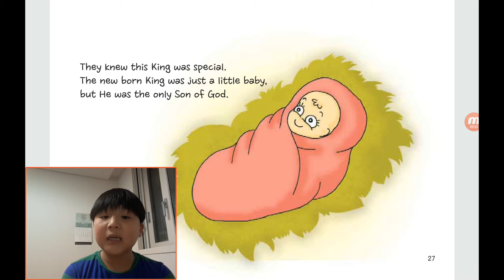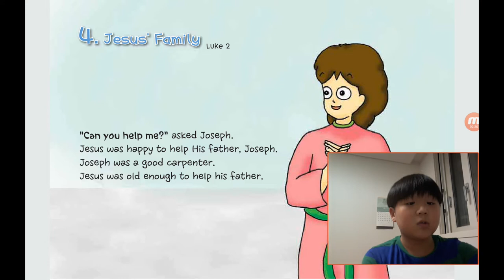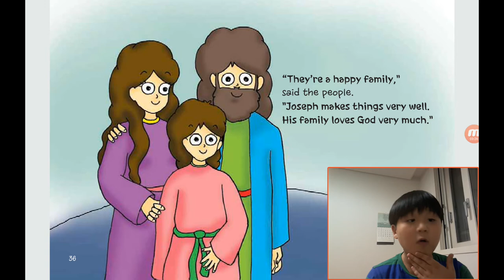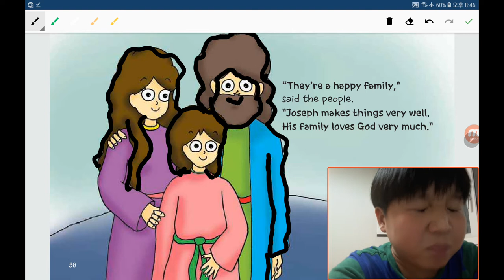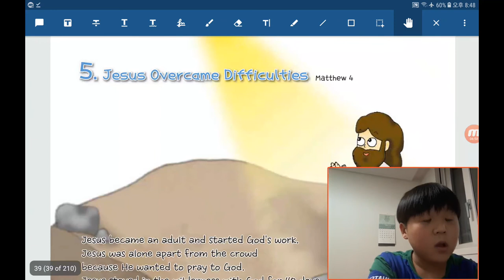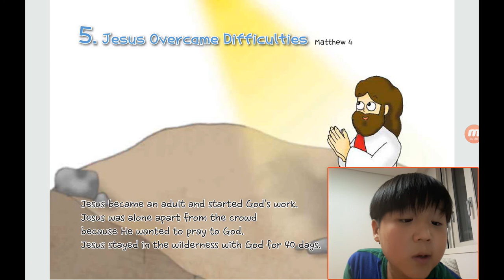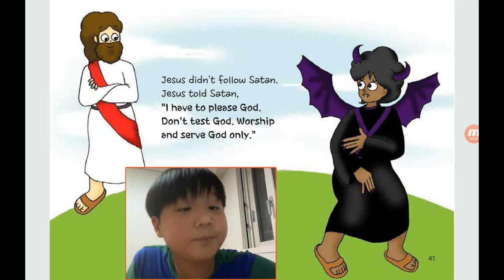‹Kids›Soo：원더풀스토리, (5) The wise men gave the most precious gift to baby Jesus in Matthew 2